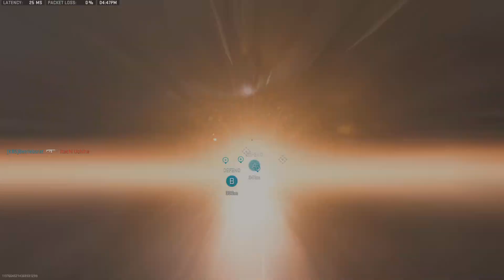Ranked Search n Destroy